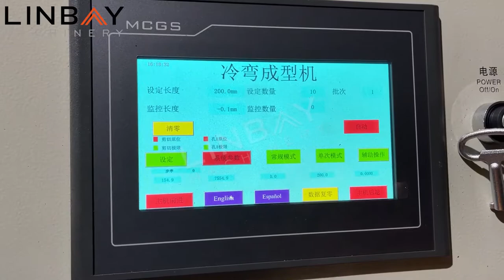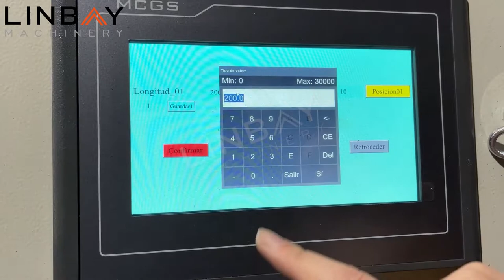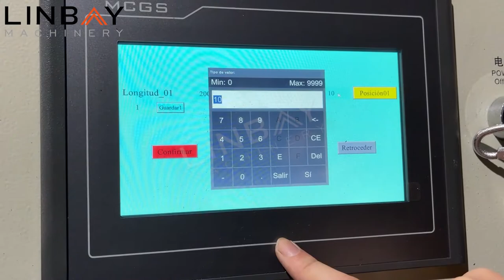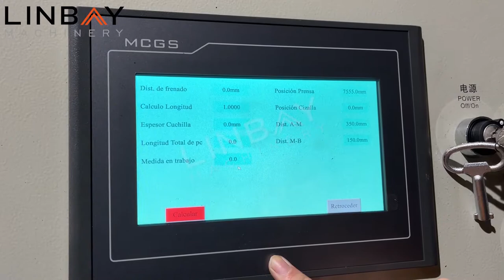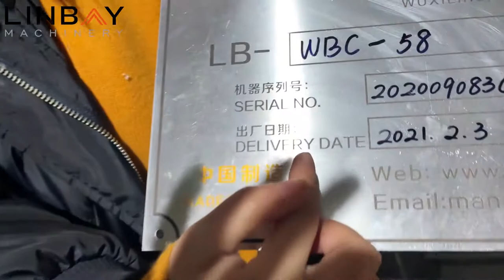【Riostras】Linbay-conformadora para riostras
En el día 4 de febrero de 2021, Linbay Machinery despachamos la última máquina para Chile antes del año nuevo chino. Es la máquina para riostras. Esta máquina produce riostras con el acero A572 en 2mm de grosor. La máquina conformadora está bien ajustada antes del despacho. Cuando le llegue al cliente, puede empezar la producción enseguida.
Y además Linbay Machinery podemos producir máquinas conformadoras para racks o pilares, máquinas para vigas. Si le interesa, por favor hablar con nosotros.

Italian Quality, European After-sales Service, Chinese Factory Price.
5 years quality warranty, 20 years working life.
Russian and spanish speaking salesman